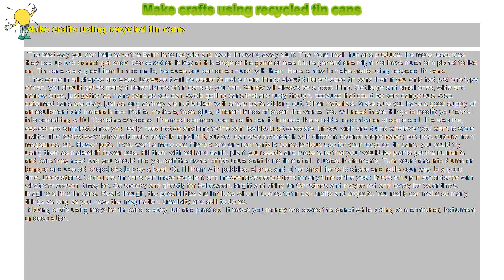How to : Make crafts using recycled tin cans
Make crafts using recycled tin cans

 The best way you can help save the Earth is to recycle and avoid throwing away stuff. The more trash humans produce, the more resources they use up and cannot get back. Conservation is key at this stage of the game or else future generations might not have much of a planet to live on. Tin cans are a great item to hold on to, because you can do so much with them. Here is how to make crafts using recycled tin cans:

 They come in all shapes and sizes. Because it will be easier to make more things about different-sized tin cans than if you only had just one type of can, you should get as many different kinds of tin cans as you can. Variety will always be a good thing. Get large and small ones, wide and narrow ones, just gather as many cans as you can. Avoid getting cans that are rusty though, because that could be very dangerous. Also, deformed cans are okay, just as long as they are not broken with sharp parts sticking out. Other materials. Make sure you have a good supply of art equipment and materials too. Paints, markers, tape, glue, different kinds of paper, the works. You will need these things to modify your cans into something artful. Containers/holders. The most common use for a tin can is to make like a holder or container of some sort. It is also the easiest and simplest, since you really need not do anything to the can itself but just decorate it if you wish and dump whatever you want to store inside. The fastest way to make it more pretty is to paint it, but you can also decorate it with different-colored crepe paper, pictures, cutouts from magazines, etc. Flower pots. If you want a more eco-friendly and environmentally conscientious use for your recycled tin cans, you could try using them as makeshift flower pots. Fill them with soil and earth, plant your seeds and make sure that your would-be plants get the nutrients and care they need and you should find yourself the owner of fabulous plant in no time at all. Musical instruments. Turn your cans into drums or bongos and use old chopsticks to play a beat. Or, fill them with pebbles, stones and other small items to shake and rattle your way to a good time. Decorations. Of course, tin cans can make excellent and inexpensive decorations for any time of the year. Dress’em up in accordance with whatever season it may be. Go spooky and ghostly for Halloween, bright and shiny for Christmas and maybe red and lovely for Valentine’s. Imagine all the tin cans. Really though, the possibilities are limitless when it comes to tin can crafts and projects. You really can make so many things as long as you have the imagination, creativity and skill to do so.

 Making crafts using recycled tin cans is easy, fun and practical. It saves you money and saves the planet while acting as a container, instrument or decoration.